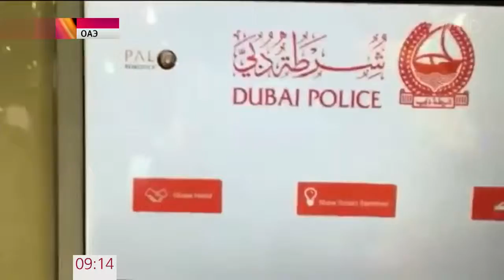В Дубае в торговых центрах появились роботы полицейские